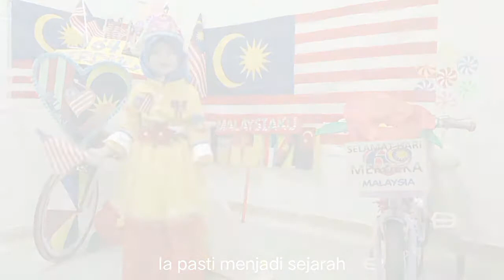SAYA ANAK MALAYSIA - Aliya Maisarah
Adik Aliya Maisarah binti Syamsuddin
6 Tahun